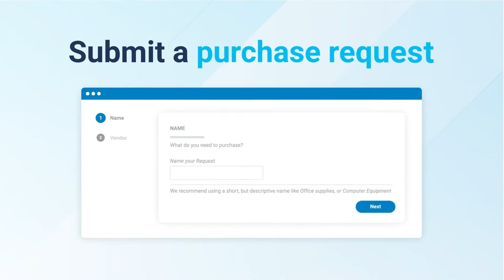Green hydrogen production using kites | Wolfram Reiners #141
With the industry of ocean energy getting bigger, this company is innovating the production of green hydrogen with their incredibly unique Kite Propulsion System. ⛵⚡

Meet Wolfram Reiners 🤝 CEO & Founder at OCEANERGY in this new Builder Nation episode! 🎙

What is Builder Nation? ⚙

A community of Engineering leaders developing world-changing products. Our mission is to bring together industry leaders to exchange behind-the-scenes experiences and build meaningful connections through expert resources and an ever-growing community.